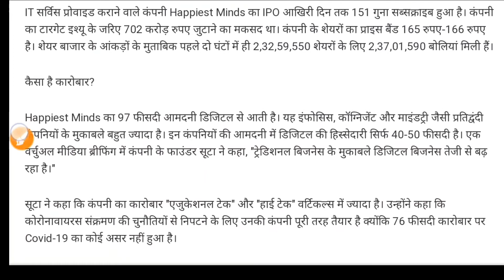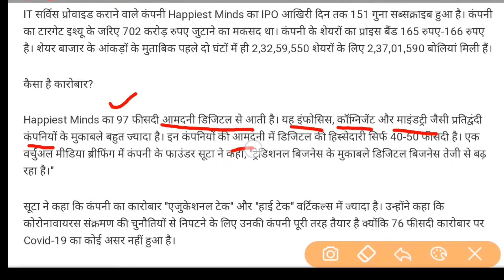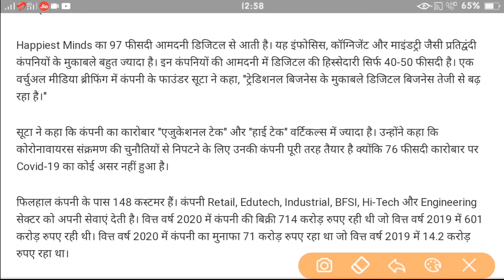Happiest_Mind_ipo_151x_subscribed| NewipoUpdates|stockMarket IpoInvestment plan.